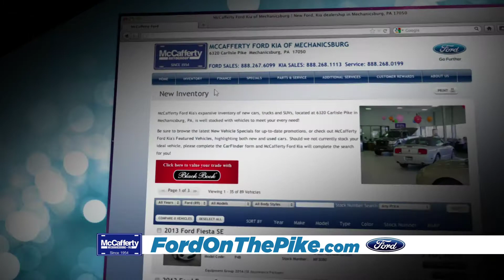McCafferty Ford Mechanicsburg - New Year New Ford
- New Year New Ford! Trade us your vehicle Drive Home in a New Ford. 2013 Ford Focus for $159/mo. New 2013 Ford F-150s savings up to $9,000 or lease for just $299/mo.